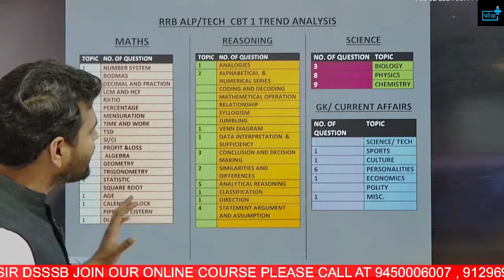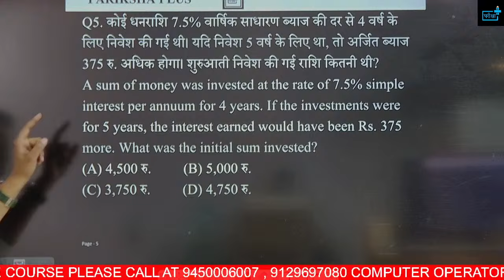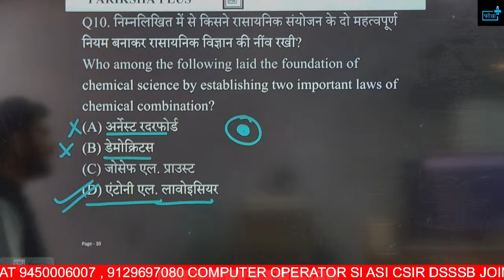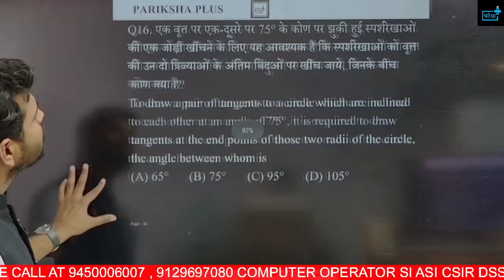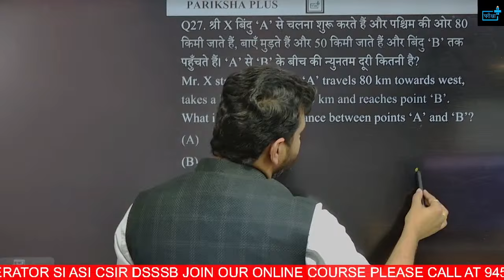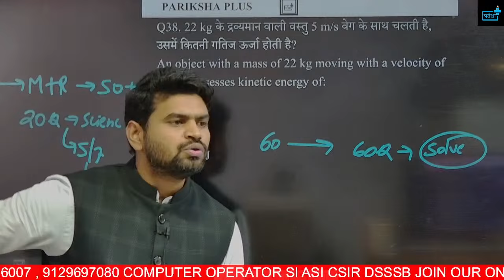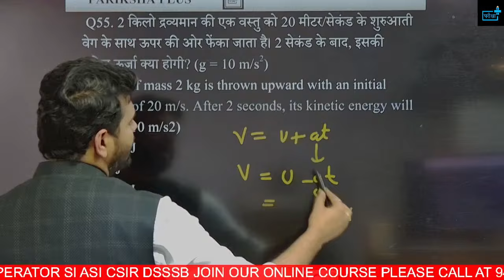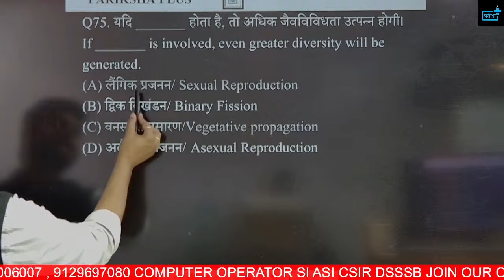RAILWAY ALP TECH PREVIOUS PAPER FULL ANALYSIS SOLUTION | LOCO PILOT | TECHNICIAN SYLLABUS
rrb alp science syllabus
rrb alpsciencebookpdf
rrb alp basic science and engineering pdf
is rrb alp a good job
rrbalpgeneral science pdf
rrb alp salary in hand
rrb je science book
science alphabet a-z
7th grade science alphabet

alp,
alp vacancy,
railway alp,
rrb alp,
alp 2023,